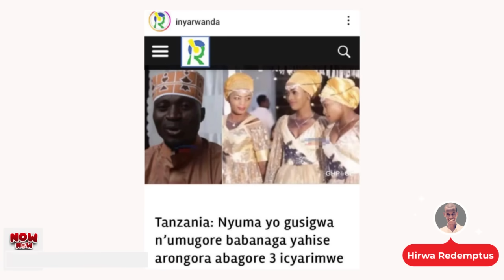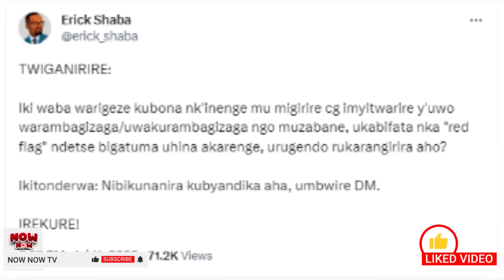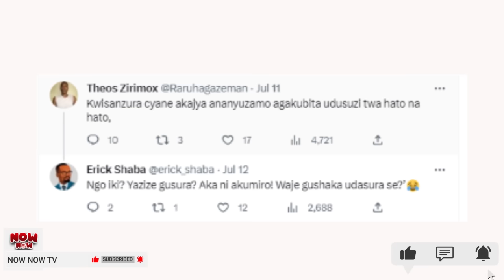NOW NOW:UBUKWE BWAHUMUYE/AGASHYA YAGIYE GUSEZERANA ISURA YE IRABURA🤣/MBEGA IBITUTSI WE/N'URWENYA🤣